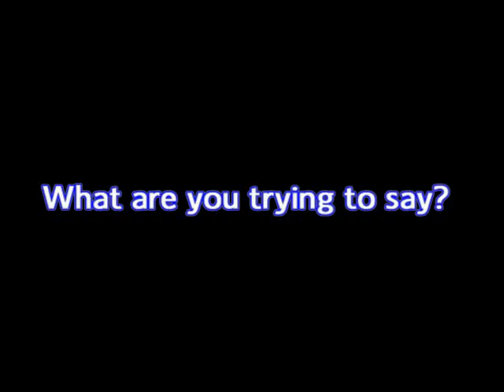CRASHES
basicly just leftover footage that never made it into the final video. Full of screw ups in the filming along with lots of crashes. Who doesn't like to watch 7 minutes of crashes!